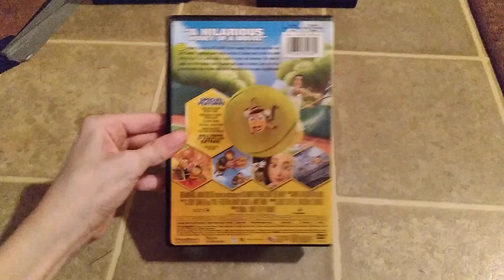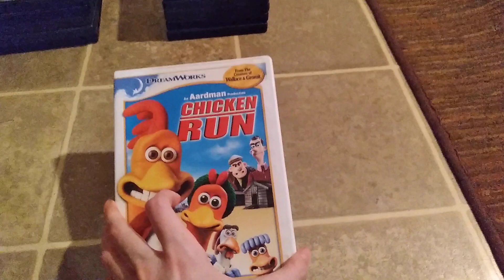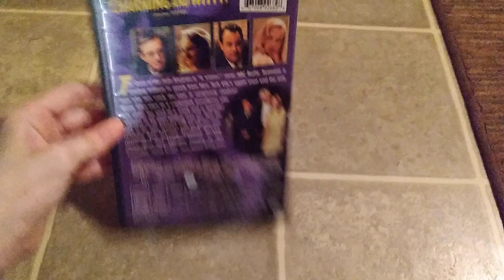My DreamWorks DVD Collection (2024 Edition) Part 1